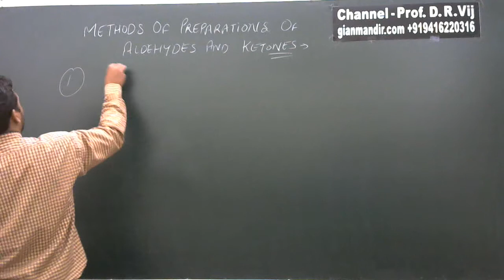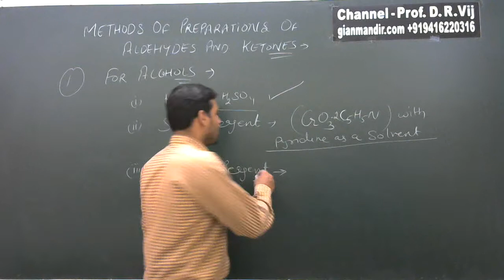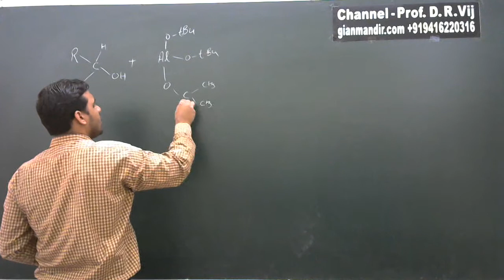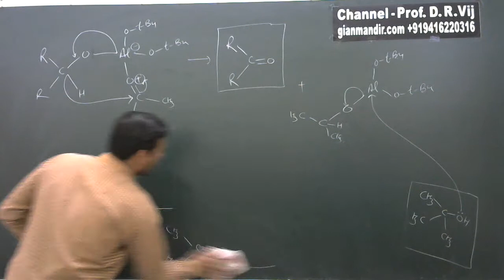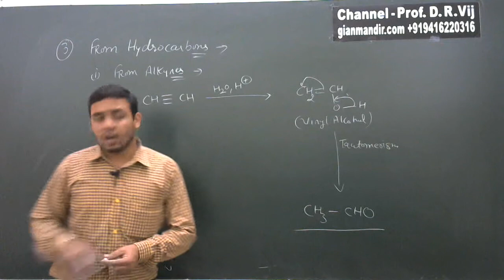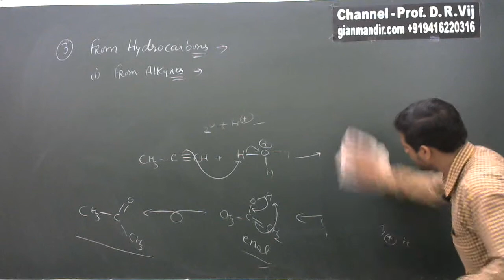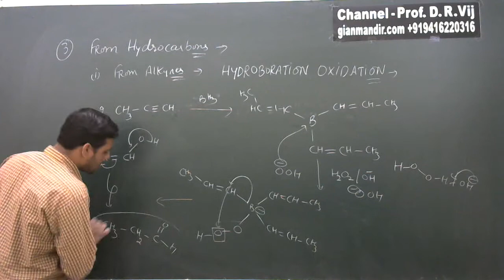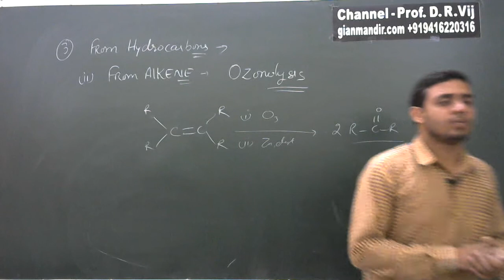XII Chemistry | Aldehydes and Ketones | Preparation Methods by Gaurav Sir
Unit 12 - Aldehydes, Ketones and Carboxylic Acids
Methods of Preparations of Aldehydes and Ketones